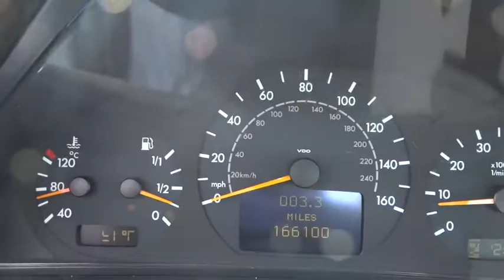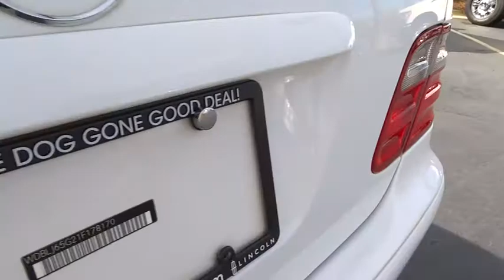2001 Mercedes-Benz CLK-Class Alpharetta, Roswell, Cumming, Sandy Springs, Marietta GA 8178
2001 Mercedes-Benz CLK-Class